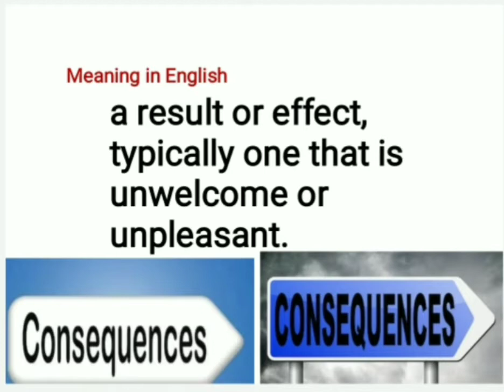WORD OF THE DAY ENGLISH TO TELUGU / Consequences meaning in Telugu / Consequences meaning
WORD OF THE DAY 48 ENGLISH TO TELUGU PLEASE SUBSCRIBE AND CLICK BELL ICON FOR LATEST UPDATES LIKE SHARE AND COMMENT Tnq to all.WORD OF THE DAY ENGLISH TO TELUGU / Consequences meaning in Telugu / Consequences meaning WORD OF THE DAY PLAYLIST